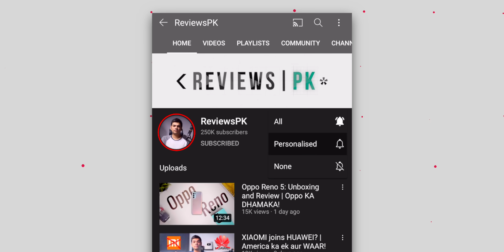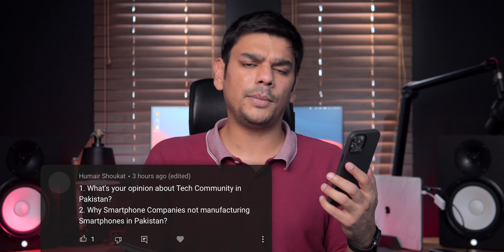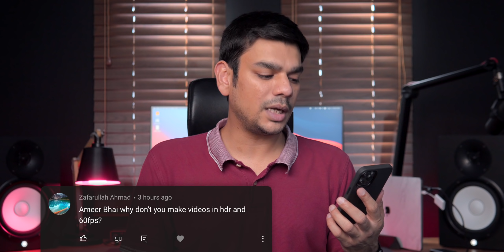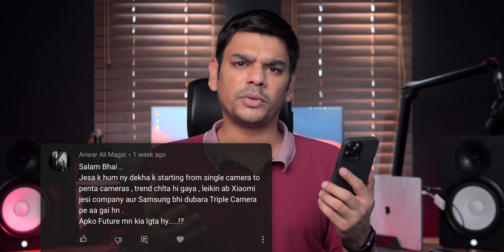Ask ReviewsPK 8 | Low channel views, goals in life, rapid fire round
This is Ask ReviewsPK Episode 8. Check out 'AskReviewsPK' Playlist on the channel for more!